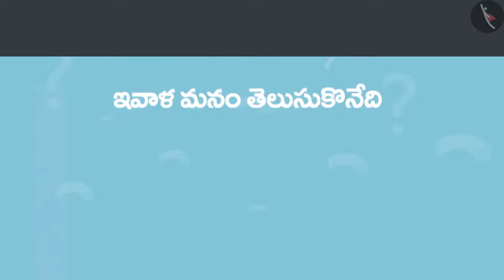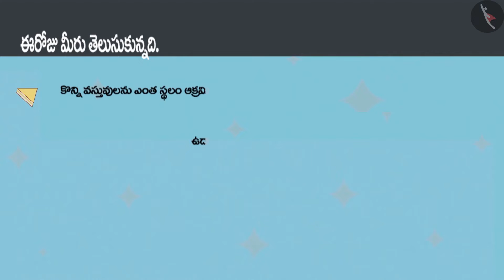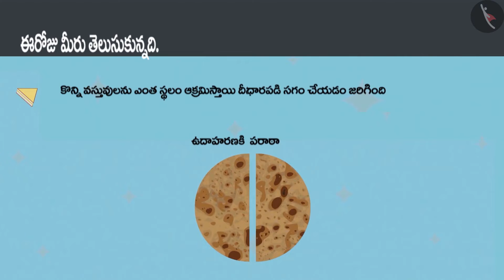సగభాగం Part 1-3 ||Class 4-MATHS || తెలుగు మీడియం|| MANA TV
Subject :  లెక్కలు

Topic  :   సగభాగం